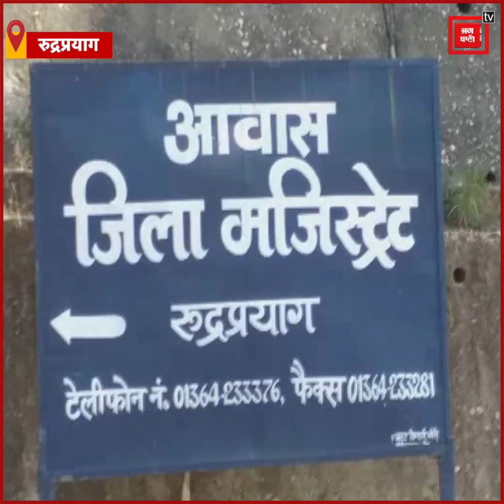Uttarsu गांव के ग्रामीणों ने किया सड़क निर्माण को लेकर प्रदर्शन,DM ने दिया आश्वासन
रुद्रप्रयाग में सड़क बनवाने की मांग के लेकर ग्रामीण ओर स्कूली बच्चे जिलाधिकारी कार्यलय में जोरदार प्रदर्शन कर रहे है...दरअसल अगस्त्यमुनि विकासखण्ड के उत्तर्सू के ग्रामीण आज भी सड़क ना होने का वजह से आठ किमी पैदल चलने के लिए मजबूर है... उत्तर्सू गांव के ग्रामीण लंबे संघर्षों के बाद जिस सड़क का इंतजार पिछले 20 सालों से कर रहे थे...